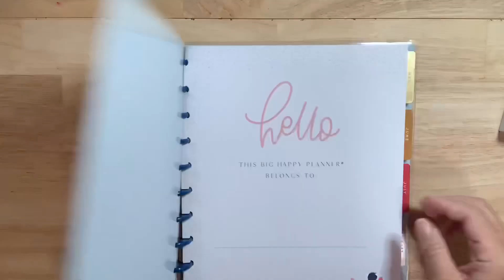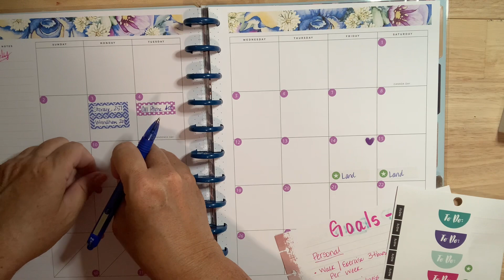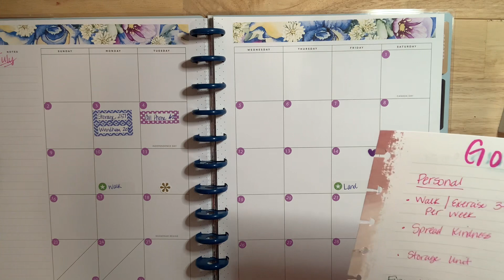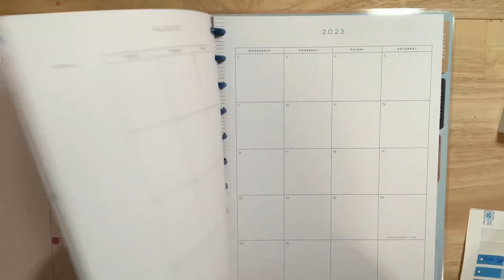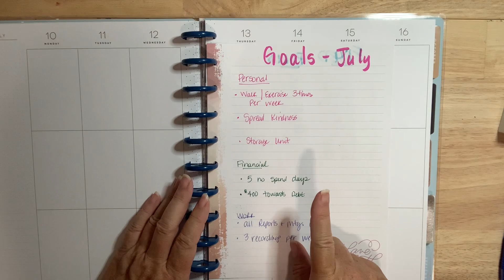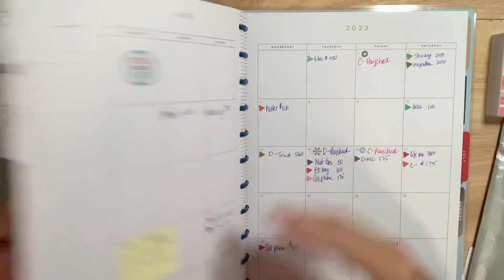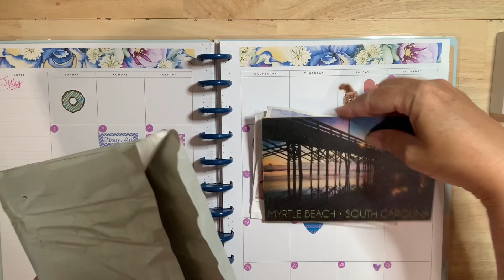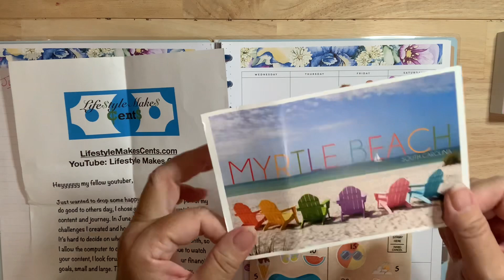JULY #1 BUDGET WITH ME! How did I spend my money?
Hello!

Another week, another budget! I’m keeping track of my bills and it’s helping! Join me as I track my expenses.

Shopify: Budgetwithcat.com

Happy Mail
16518 House & Hahl Road #107